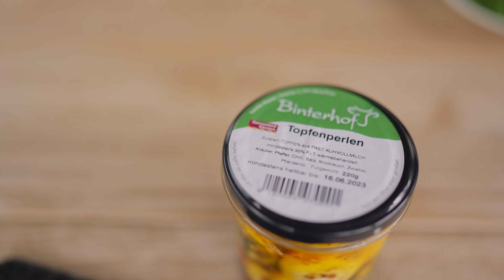WieWirLeben: Elisabeth's Reise zurück zu den Wurzeln am Binterhof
Bäuerin am elterlichen Hof oder Polizistin in New York? Elisabeth Mosser hat sich nach reiflicher Überlegung für ersteres entschieden und führt die Familientradition auf dem Binter-Hof im Drautal fort.
Besonders begehrt unter den zahlreichen, veredelten Milchprodukten nebst Fleisch und Speck: der Topfentraum. Ein süßer Cremetopfen mit einem Schuss Marmelade, der jeden Gaumen höherschlagen lässt.

Mit Unterstützung von Bund, Ländern und Europäischer Union (LE 14-20).